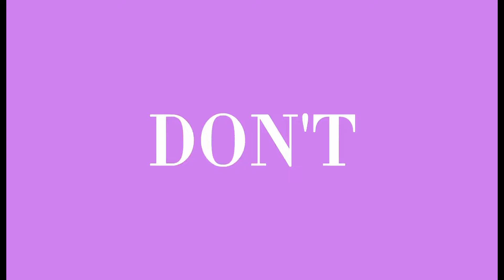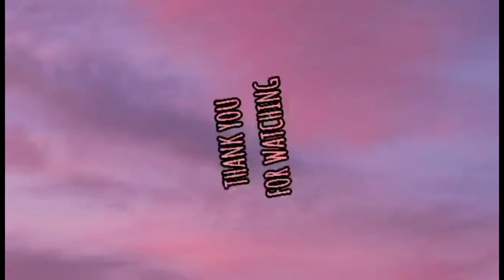CANDY CRUSH ULIT ANG HIRAP MAKAALIS | Meshel Vera’s Vlog